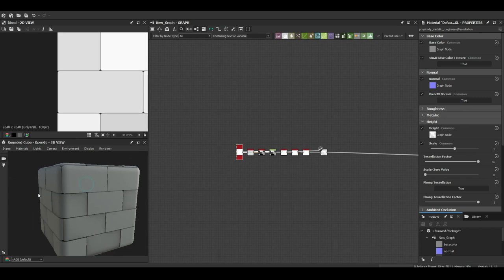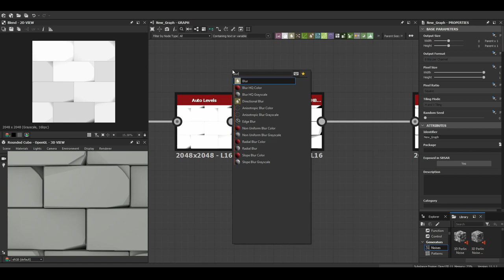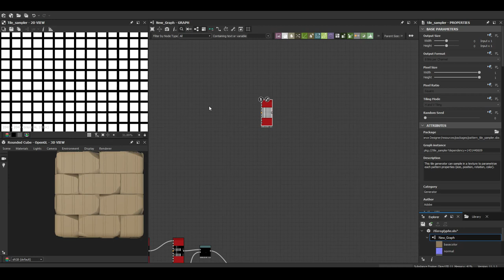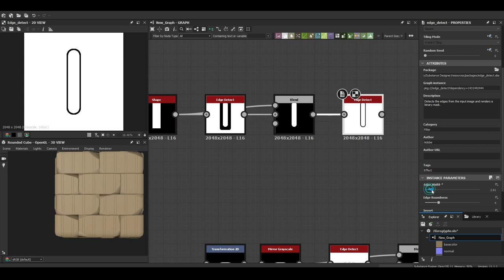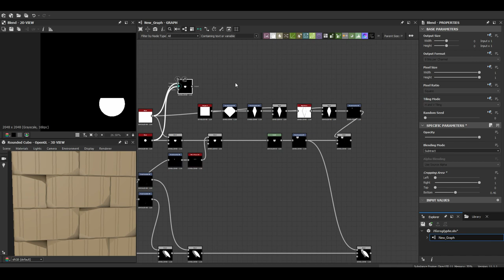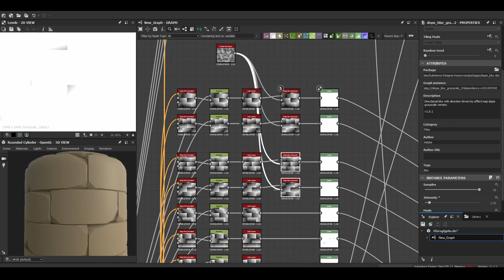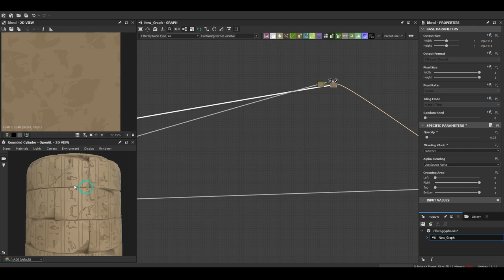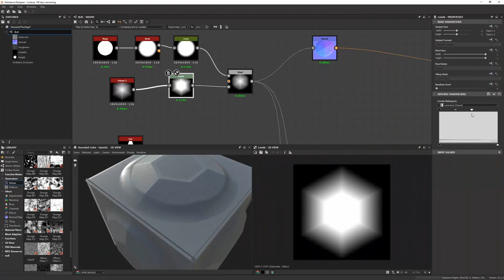Stylized Egyptian Wall - Substance 3D Designer